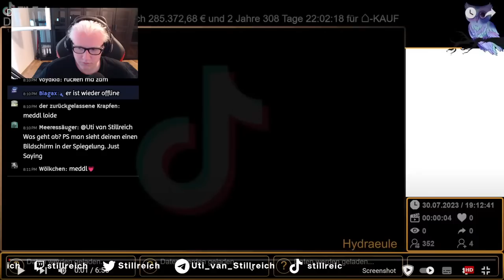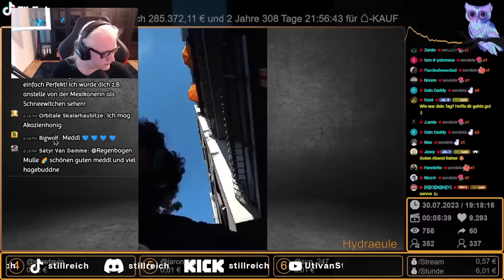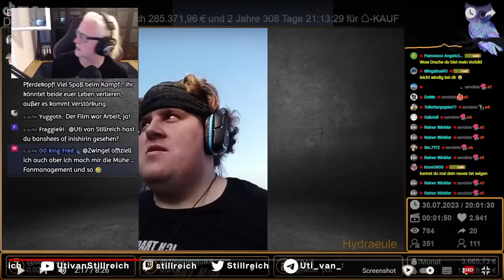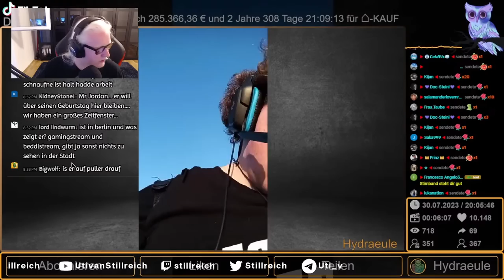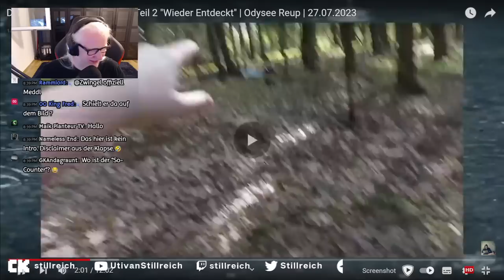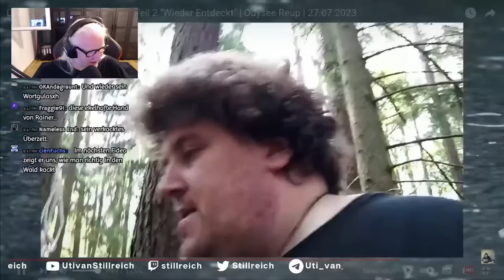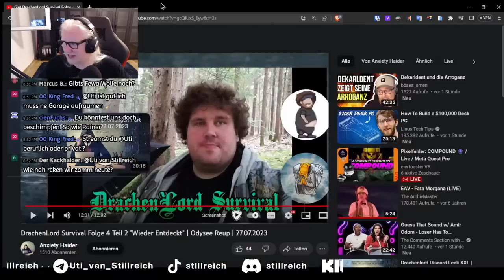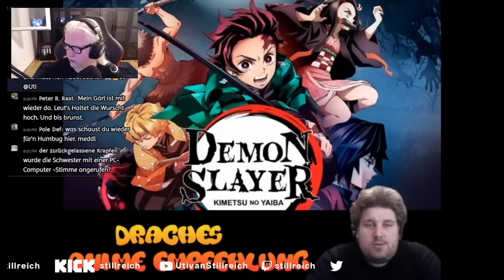JETZ RÜCK MA ZAMMMMMM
𝗟𝗶𝗻𝗸𝘀